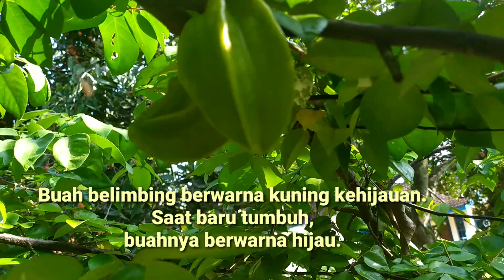Belimbing Seger Bikin Nagih